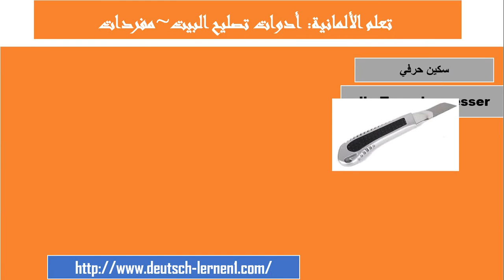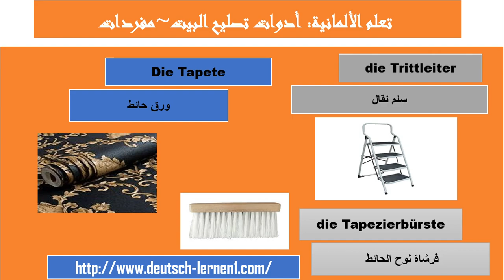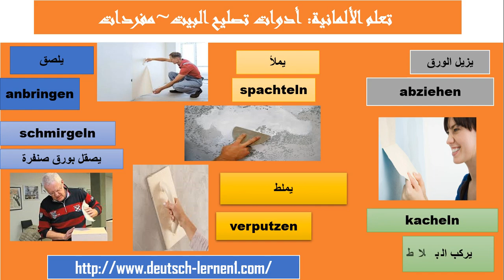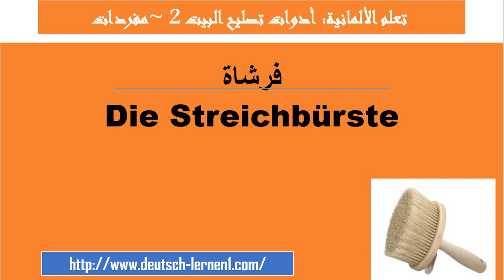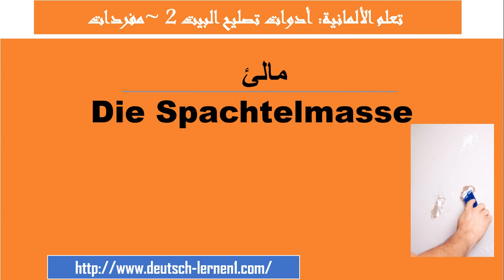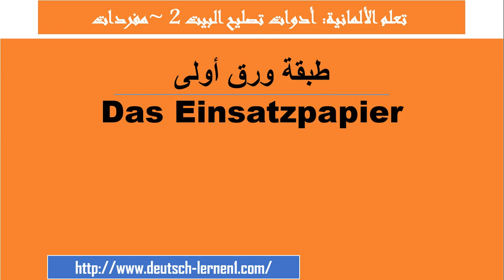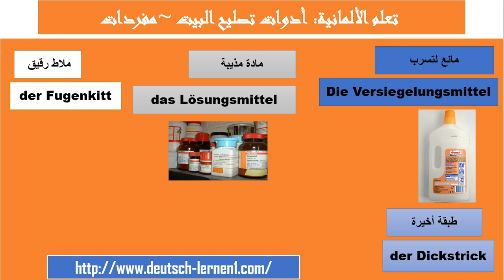تعلم اللغة الالمانية: ادوات تصليح المنزل باللغة الالمانية